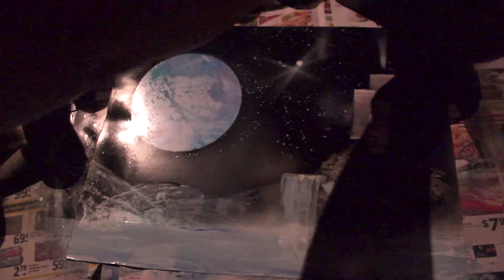Spray Paint Composite Film MB © 2015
Here is a composite film of some of my original spray paint art.